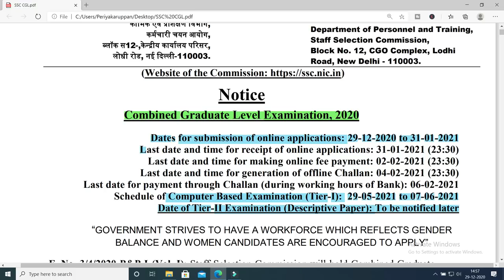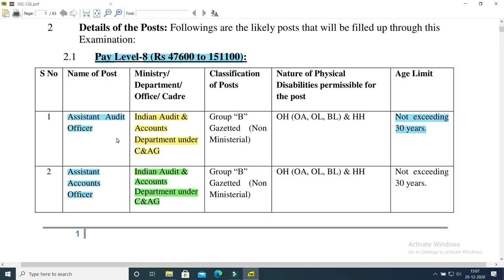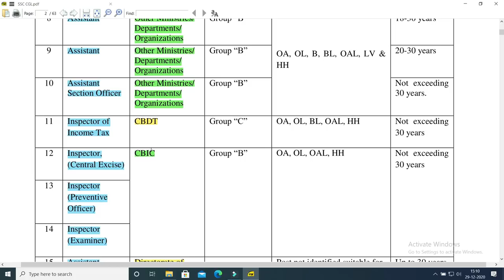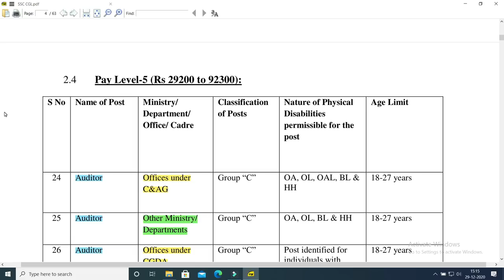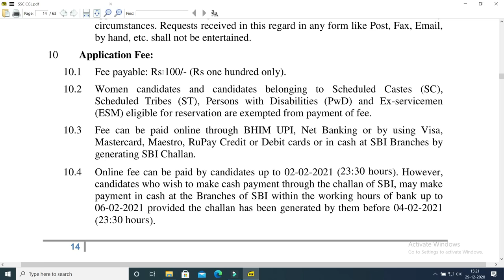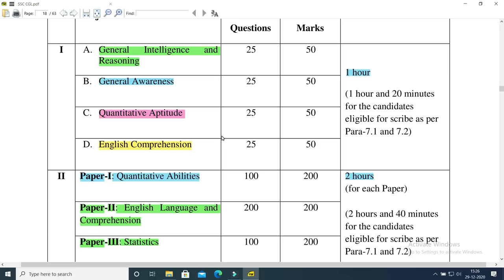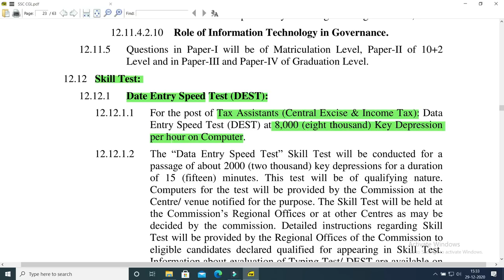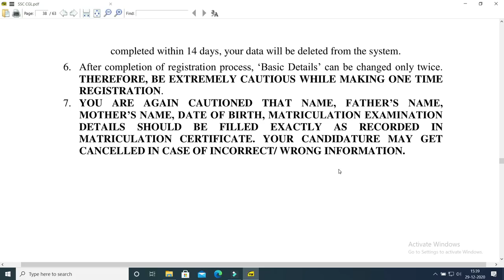SSC CGL 2021 Notification | Full Details | All Posts | Selection Process | Tier-I,II,III,IV | Tamil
Government Jobs
Best Colleges & Courses
Career Guidance - Arts, Science, Engineering, Technology & Research
Success in Life
Make_it _Happen_Tamil